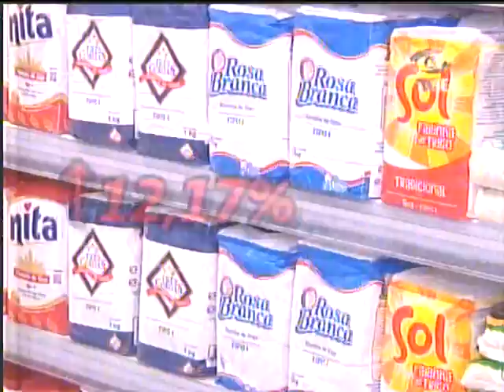Queda no preço da cesta básica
Data: 09/12/17
Emissora: TV Brasil Esperança
Programa: Nosso Jornal do Meio Dia
Resumo: Queda no preço da cesta básica